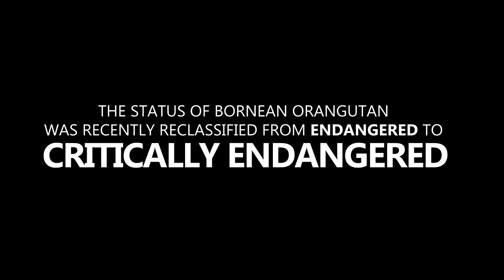Der Borneo-Orang-Utan ist jetzt akut vom Aussterben bedroht!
Der Regenwald von Borneo droht zu verschwinden und mit ihm die letzten Orang-Utans, denn sie haben nur diese eine Heimat. Dass die Borneo-Orang-Utans gefährdet sind, ist nicht neu, aber critically endangered – also akut vom Aussterben bedroht – schienen sie bisher noch nicht zu sein. Doch jetzt haben wir es offiziell: Die International Union for Conservation of Nature (IUCN) hat auch den Borneo-Orang-Utan Pongo pygmaeus auf der Bedrohungsskala hochgestuft.